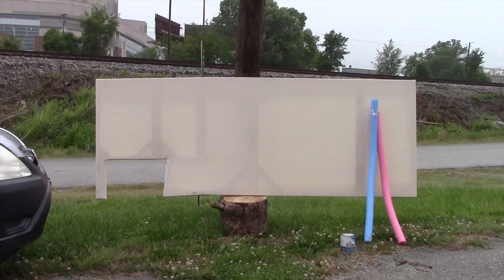Cover Photo Painting No. 1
Pale Banana Paint, Alan Watts Lecture, Pool Toys, One Big Brush, One Small Brush, Train  - with Adam Moser